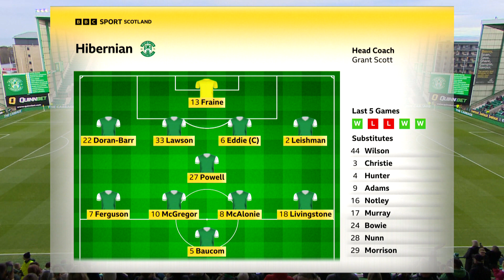Hibernian 2-1 Heart of Midlothian | Hibs take bragging rights with second win over Jambos | SWPL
Hibernian made it back-to-back victories over their Edinburgh rivals Heart of Midlothian. Hibs were 1-0 winners at Tynecastle Park earlier this season and were 2-1 winners at Easter Road to boost their hopes of a top four finish. Hibs move three points clear of Hearts but both sides remain narrowly behind Partick Thistle.

The SWPL is the leading women's sporting competition in Scotland, covering the top 20 football teams in the country.

The top leagues are called the ScottishPower Women's Premier League (SPWPL) and SPWPL 2.